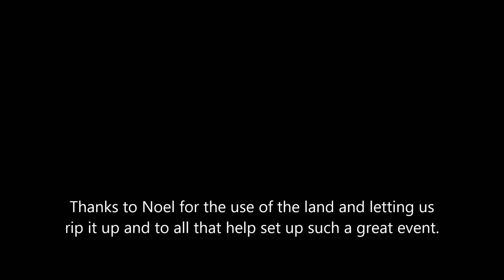Advanced class at Smagical Rock on 9 11 2016